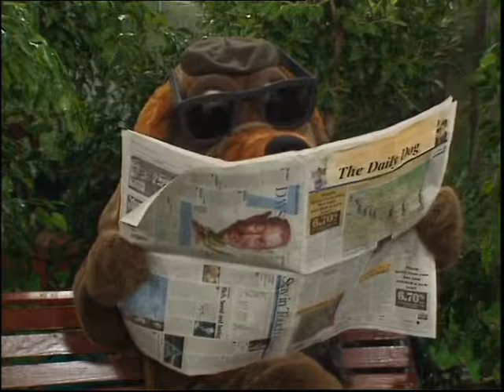Captain Feathersword's Pirate show: The Picnic